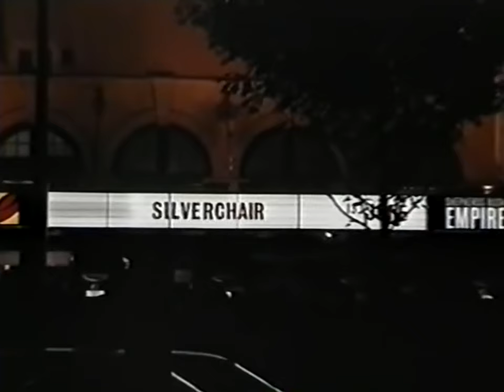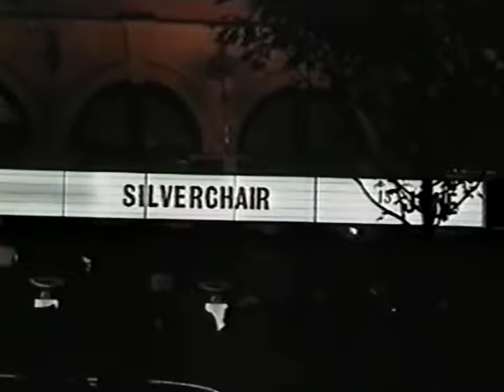Silverchair - 2003-06-12 - Shepherd's Bush Empire - London, England - [Full/Tripod/50fps]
Silverchair - 06/12/03 - Shepherds Bush Empire, London, England

00:00:57 Steam Will Rise
00:09:08 World Upon Your Shoulders
00:13:55 Tuna In The Brine
00:19:40 Emotion Sickness
00:29:55 Without You
00:34:42 Petrol & Chlorine
00:39:20 Luv Your Life
00:43:55 Across The Night
00:49:20 The Greatest View
00:54:00 Ana's Song (Open Fire)
00:58:30 (Ordering a Vodka from the bar)
00:59:15 The Door
01:07:16 Anthem For The Year 2000
01:13:08 Israel's Son
01:22:04 Asylum
01:27:59 The Lever (Rant: 01:35:20) I'm always looking for uncirculated Nirvana Video/Audio.  If you taped Nirvana back in the day or happen to have any uncirculated Nirvana media please shoot me a message or email.  Thx!  Email: Jaycopperpot at gmail dot com)